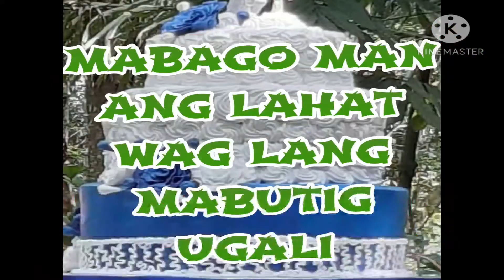YONG ANG KINIS MO PAG NASA IBANG BANSA KA PERO PAGDATING MO SA PINAS MUKHA NA KANANG EWAN😅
OKAY LANG MABAGO ANG MUKHA AT KUTIS ANG IMPORTANTE MABUTI KANG TAO